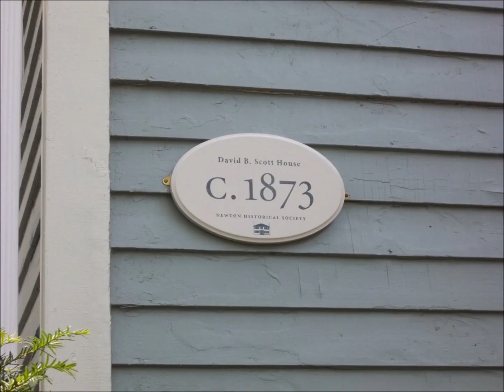June 4, 2011 Newton Highlands.wmv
photos of Newton Highlands MA and Chester St.